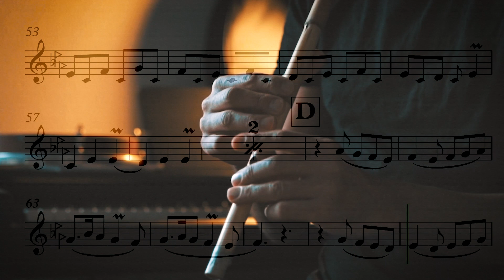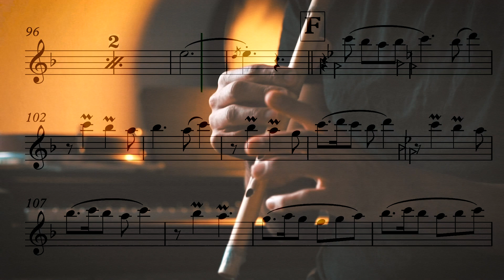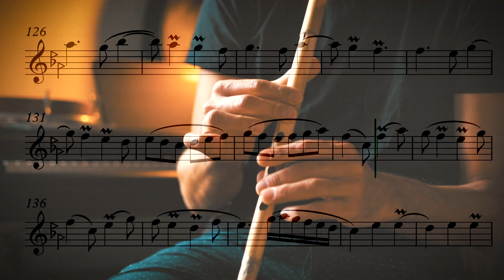Charmezrab Segah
Charmezrab Segah from "The Ornaments in Persian Music for Ney" by Kaveh Sarvarian

The decorative ornamentations of traditional Persian music are essential in the presentation of the basic phrases of the “Radif”, the melodic repertoire of Persian music and improvisation. The successful performance of such phrases is highly dependent on the mastery of these delicate ornamentations.
It is nearly impossible to present either instrumental or vocal music without the use of such ornamentations. It is therefore crucial to study the presented principles in order to meaningfully understand, present, and perform traditional Persian music.
The complexity of these ornamentations has often led to very confusing and even inaccurate notated presentations of such “Tahrirs”. In some cases, notated presentations have either been
too simplified or so complicated that the only way to discover the true nature of the melody is by listening to the original recording.
It is true that this form of art music is considered to be an oral tradition. Learning the delicacy of this music through listening does play a very significant role. However, it is very helpful to have the most accurately notated representation of the music in order to increase the capacity to both learn and analyze the presented material.
Over many years of teaching and research, especially in recent years as I have begun to work more directly with students of other nationalities, it has become more important for me to present the most accurately notated representations of these musical ornaments for the Persian Ney.
This process of developing this method of notating traditional Persian music has been a long and effortful process. After many years of research and examination, this book is finally ready to be published.
This method of notation allows students to grasp the melodic complexity of this music in a way that is straightforward and easy to understand. The way that the phrases are put together and presented allows for the gentle unfolding of the essence that lies in the music.
This series is split up in to two chapters: The first chapter consists of practices, melodic corners of the “radif” known as “Gushes”, and improvisational frameworks presented in a non-rhythmic
format across many different modes known as “dastgahs”. The second chapter consists of rhythmic melodies such as old songs known as “Tasnifs”, preludes known as “Pishdaramad”, and faster rhythmic pieces known as “Chaharmezrab” and “Reng”.
The whole series is also available in CD format with very high-quality recordings that serve as a listening guide to further assist interested students in integrating the musical repertoire.
Wishes of success to all those pursuing Persian music and the art of Persian Ney playing.